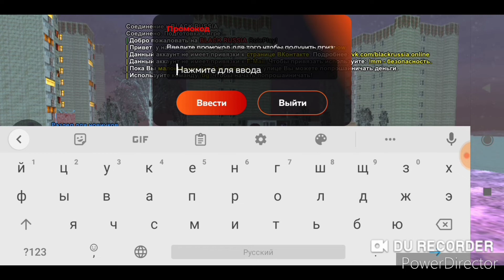ПОКИНУЛ БРАВЛ ПЕРЕШОЛ НА БЛЕК РАШУ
хай рибят
я вернулся на Ютуб ГОТОВ

ДЕЛАЛ ВИДОС !!!

МОНТИРОВАЛ В ПОВЕР ДИРЕКТОР 😄

ДЕЛАЛ ПРИВЬЮ В ПС ТАЧ 😃

ОЗВУЧКА В ПОВЕР ДИРЕКТОР😀